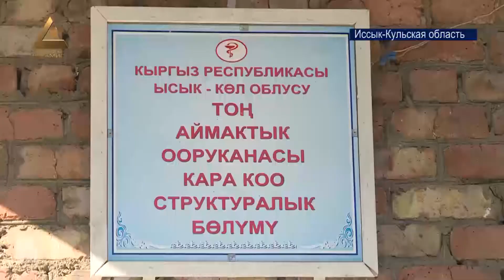Несмотря на дефицит бюджета - больницы будут отремонтированы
Медицинские учреждения в регионах, которые долгие годы простаивали, будут отремонтированы. Несмотря на постпандемический деицит бюджета, на эти задачи правительство будет уделять особое внимание. Об этом сообщил премьер-министр Кубатбек Боронов в ходе рабочей поездки в Иссык-Кульскую область. Сегодня глава правительства ознакомился с состоянием социальных объектов в регионе, с работами по обеспечению питьевой водой.